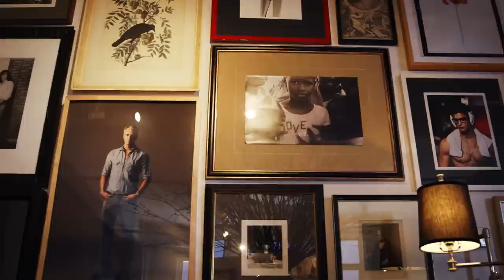Michael Bastian ’87 in The Entrepreneurs: A True Babson Story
These are the stories of today’s action stars. Entrepreneurs who are at the forefront—doing, thinking, and creating. Entrepreneurs who all got their start at Babson.

Michael Bastian, ’87 didn’t like the clothes that were available to men. So he decided to do something about it. He started his eponymous label with the express intent of putting the fashion back into men’s fashion. This is ready-to-wear entrepreneurship that is designed in America, tailored in Italy and destined for the world.